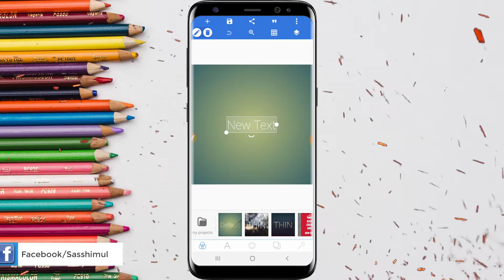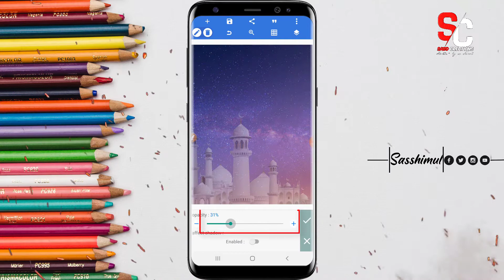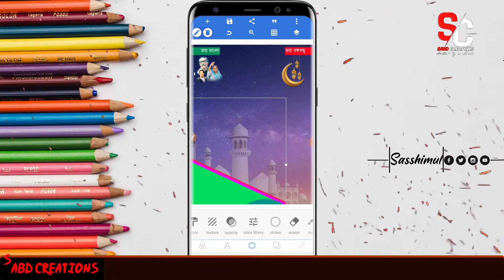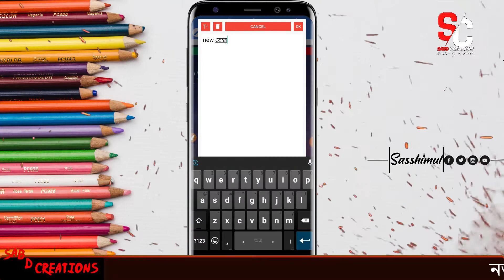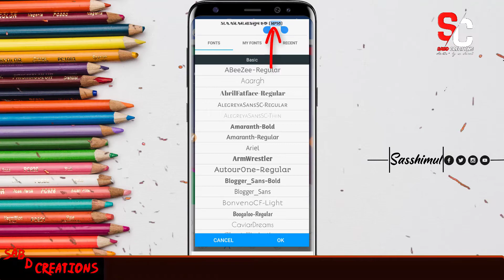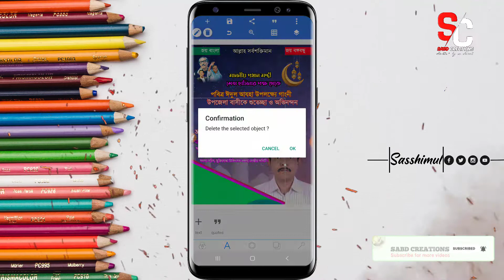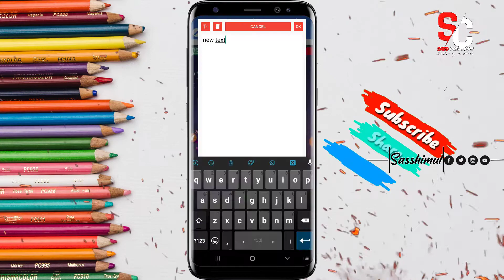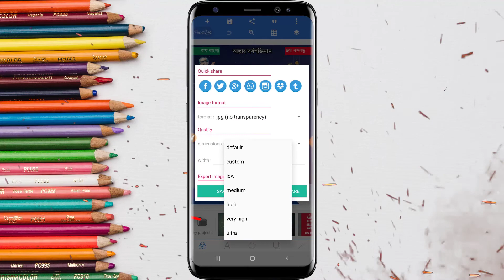How to make political poster in Android |মোবাইল দিয়ে ঈদের শুভেচ্ছা পোস্টার ডিজাইন |SABD CREATIONS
কোথাও বুঝতে অসুবিধা হলে কমেন্টে বা Facebook page/ Instagram জয়েন করে ম্যাসেজ করতে পারেন।👉❤👇
In this video i showed u How To Make to Eid Poster & Banner  in Mobile PixelLab app  | i hope this video will be of benefit to u 🙏❤
Hi Guys, I am S.A SHIMUL Wellcome to Our Channel,SABD CREATIONS,The Channel,is all about mobile Graphic Desing,...……..👉❤👇

I Hope you guys this Videos Helpful,for you.Enjoy This videos.

🗓️DAILY UPLOAD
SUPPORT🥰
❣️TUTORIALS💕

Keywords & Tags:
how to make eid poster in android
poster
ঈদের শুভেচ্ছা পোস্টার
ঈদ শুভেচ্ছা ব্যানার ডিজাইন
eid mubarak poster
ঈদের শুভেচ্ছা ব্যানার
eid mubarak banner
ঈদের ব্যানার ডিজাইন
how to make banner
graphic design
how to make political poster in Android
how to make poster in mobile
banner
poster design
poster design app
poster making app
SABD CREATIONS
PixelLab tutorial
Pixellab app
short film poster design in mobile
how to make poster in mobile app
eid mubarak poster design bangla
eid mubarak poster design mobile dea
mobile dea eid mubarak poster design
mobile dea poster design
how to make poster online
how to make poster online free
poster design app for android
eid mubarak poster design
Mobile diye kese poster banayega
how to add Plp project File
How to make Plp project file
Plp project file Pixel Lab